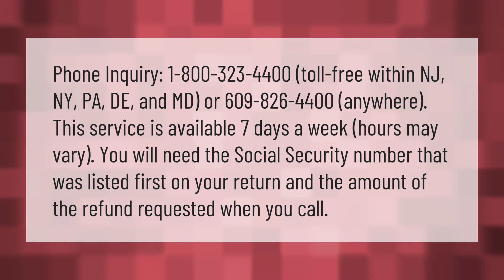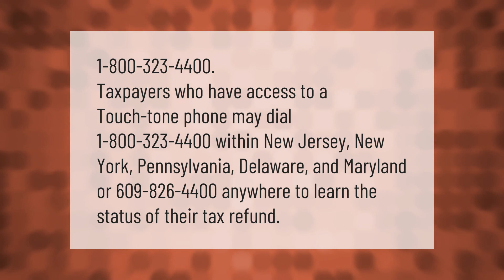Why have I not received my NJ State Tax Refund?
00:00 - Why have I not received my NJ State Tax Refund?
00:47 - Who do I call about my NJ State Tax Refund?
01:22 - What if I made a mistake on my unemployment claim NJ?

Laura S. Harris (2021, February 16.) Why have I not received my NJ State Tax Refund?
    AskAbout.video/articles/Why-have-I-not-received-my-NJ-State-Tax-Refund-222016